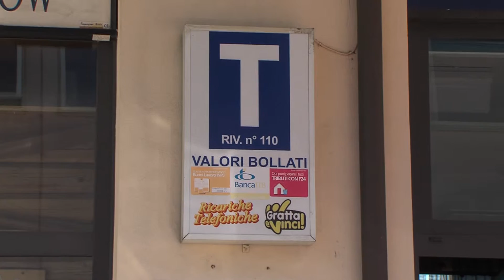CESENA: Ennesima spaccata al bar accanto all'agenzia delle entrate- VIDEO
Ennesima spaccata al bar di fianco all'agenzia delle Entrate di Cesena. E' la nona volta che il locale viene forzato, la seconda nel giro di una settimana. I  recenti colpi sono costati al gestore del locale circa 13mila euro tra refurtiva e danni al locale. L'ultima spaccata, invece, è avvenuta nella notte tra ieri e oggi, quando ignoti hanno forzato la porta e, una volta all'interno, hanno rubato stecche di sigarette, fondo cassa e un computer. Esattamente come la settimana scorsa. Il bar è collegato alle centrali operative delle forze dell'ordine, e intorno alle 2 di notte ha suonato regolarmente. I carabinieri sono giunti sul posto in poco tempo, ma dei ladri non c'era già più traccia. Il danno è di circa 7mila euro.